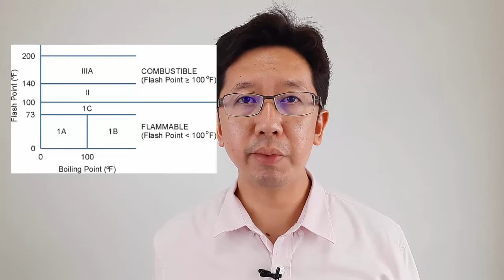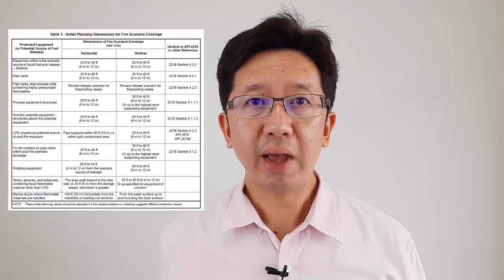Safety on flammable storage tank